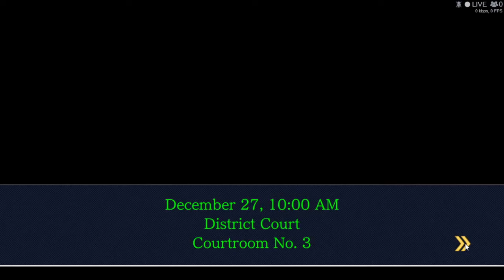Ace Attorney Phoenix Wright - Surprise, it's me, Larry! - Koco plays with BearFriend ep 4 p. 6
Ace Attorney Phoenix Wright episode 4 part 6

Dave Koco's let's play with Bearfriend

Case 3 of Phoenix Wright's journey.